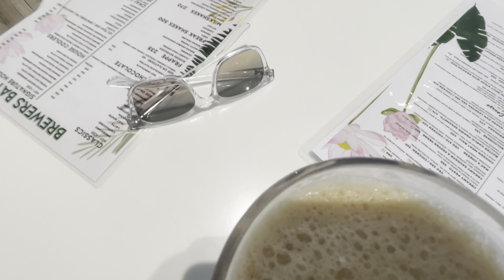Vlog- Sipping Coffee, Eating Maggie, and Stealing Cars in GTA San Andreas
Get ready for a wild ride through the streets of San Andreas!  In this vlog, I'm taking on the iconic open world of GTA San Andreas, but with a twist –  my trusty companion Maggie (and possibly a whole lot of caffeine).

Will Maggie become the ultimate cop magnet? Can coffee clutch plays save the day (or get us into more trouble)?